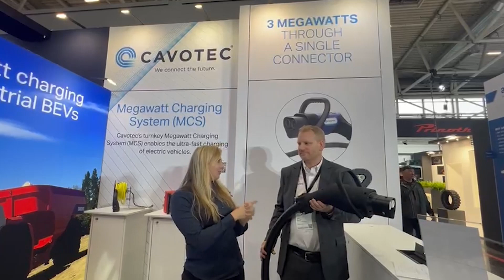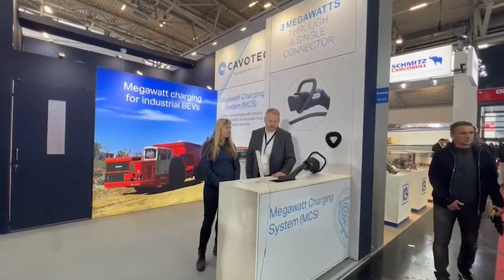Cavotec launches ultra-fast Megawatt Charging System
Our ultra-fast Megawatt Charging System (MCS) signals a major breakthrough in industrial e-vehicle and e-vessel charging.

Here's Memed Üzel at the MCS launch at Bauma2022 earlier this week, along with Cornelia Bailey and Cavotec's Dr. Joern Bullert showing how the system provides up to 3MW of power from a single connector and grid-to-inlet functionality that supports the decarbonisation of industrial vehicles and ships.

With many thanks to our project partners at BRUGG eConnect AG.